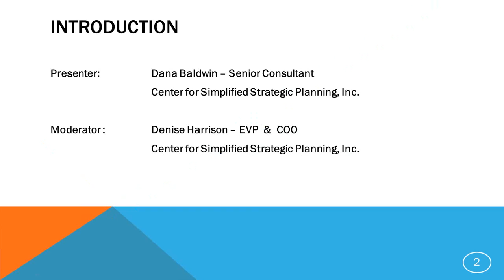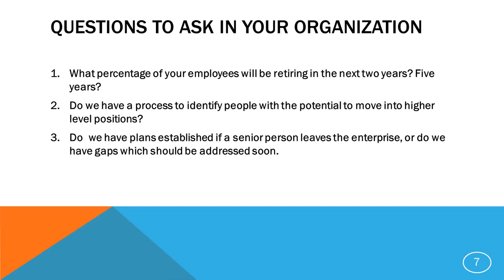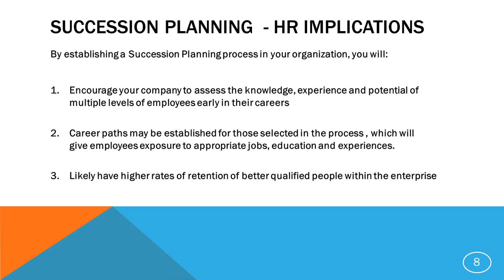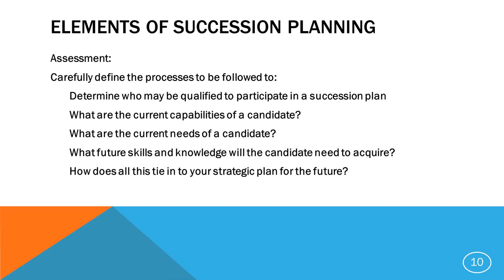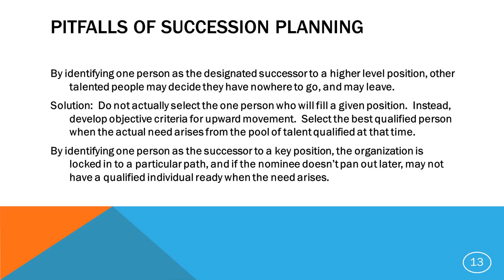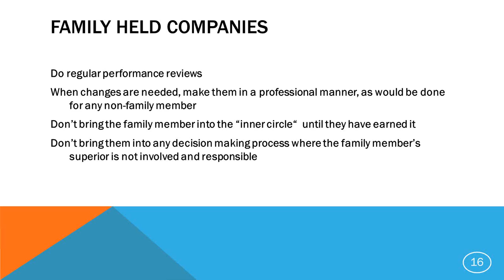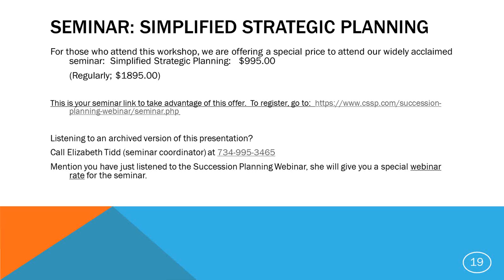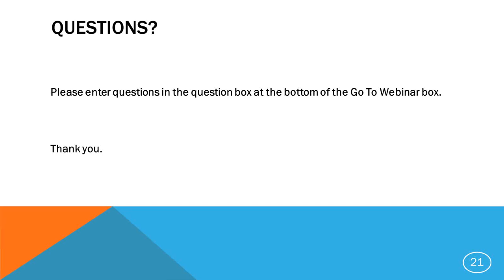Succession Planning by M. Dana Baldwin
Every company is faced periodically with the need to replace key personnel. Sometimes this is due to retirement, other times because someone gets ill, and even other times, because people leave for other opportunities. Often, there is a cascading effect, when an upper level person leaves, someone below that level is moved up to the open position, then others are moved to fill in each succeeding opening until all the open slots are filled.
If this is done without prior planning, there could be some minor chaos internally, as people assume new positions. Each one has to learn the new slot, and might well also have to teach his or her replacement the job being left by the promotion. This webinar will help companies establish formal processes to minimize the impacts of such events with a plan for such eventualities.
Takeaways
Explore the need for Succession Planning at many levels within your company
Learn the benefits and pitfalls of Succession Planning
Learn the elements of Succession Planning
For Privately held companies, learn some of the added factors which may help younger family members effectively succeed on an objective basis.